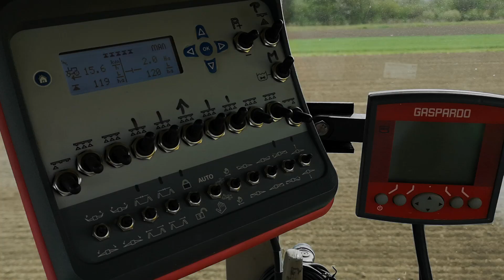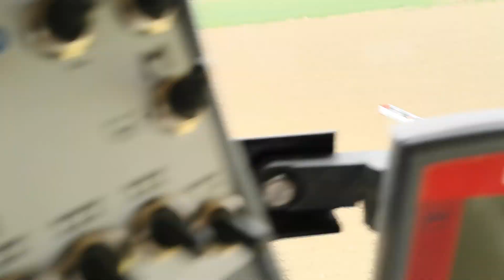Prskanje soje 14.04.2020